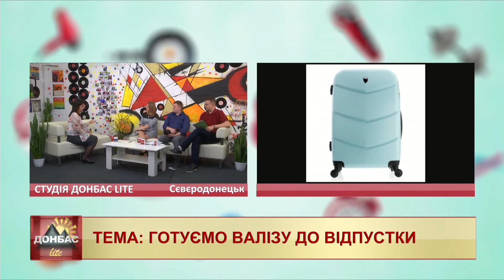Ольга Знахуренко в ефірі "Донбас lite" від 15.04.19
ТЕМА: Готуємо валізу до відпустки

Ольга Знахуренко — експертка з вибору валіз